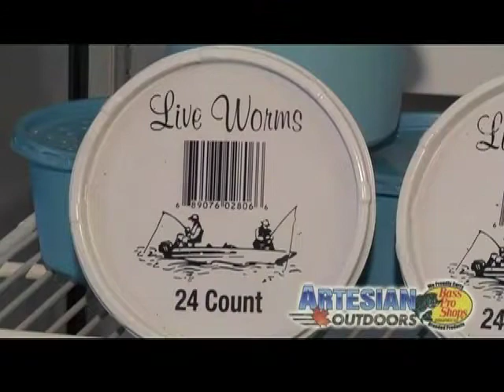Inside Artesian Football #10- part2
Join Eric Meyer and Artesian head football coach Fred Kutruff as they talk Martinsville football.  Listen to what coach had to say about the Artesians big win at Plainfield, and take a look ahead to what the Arties face in the 1st round of the IHSAA sectionals when they host the Whiteland Warriors.